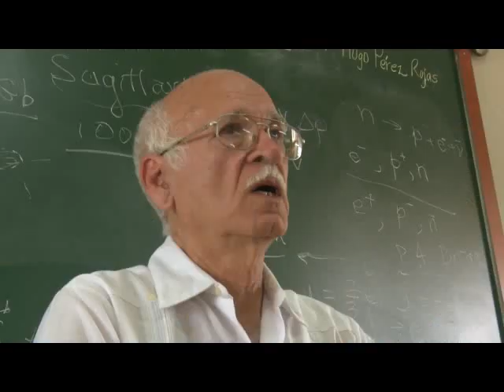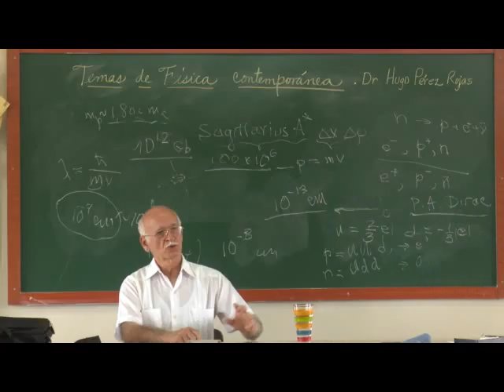Hugo Pérez una inspiración para las nuevas generaciones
El Doctor en Primer y Segundo grado, Hugo Pérez Rojas, Premio Nacional de Física compartió su sabiduría con estudiantes ganadores en los concursos nacionales de conocimientos.